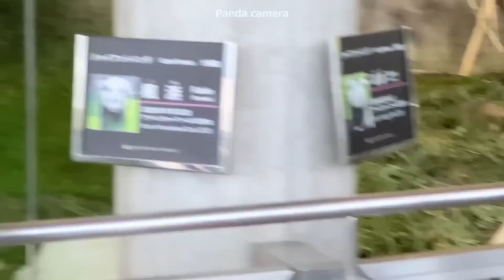【帰宅速報】楓浜まさかの事態w彩浜が..😂パンダファミリー永明 桜浜 結浜🐼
今日のちびっ子チーム彩浜＆楓浜の帰宅劇場❤
帰る気まんまんでアピールを頑張っていた楓ちゃんですが..
予想外の展開になりました😂

良浜と桃浜には会えていないのですが、
今日のファミリーの様子も載せてます❤
今日は空いていたので、何周もできました！

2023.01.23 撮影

●【速報】お見送り期間突入！ファンサがヤバイ💕パンダファミリー永明 桜浜 結浜 彩浜 楓浜🐼

●睡魔と戦う子パンダの動きが人間あるある😂お昼寝中の楓浜の動きが可愛すぎ注意😍

●かっ..かわいい😍自由度高めwちんまりちびっ子チーム パンダ彩浜＆楓浜🐼